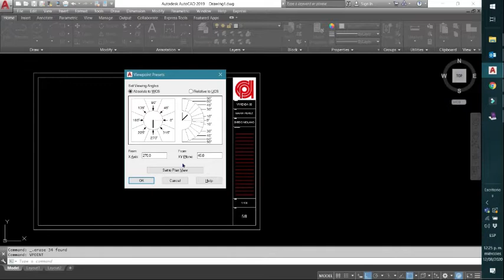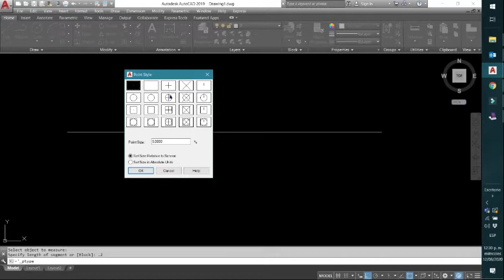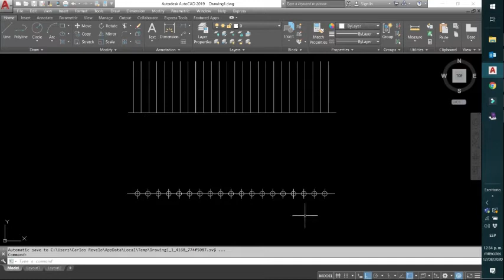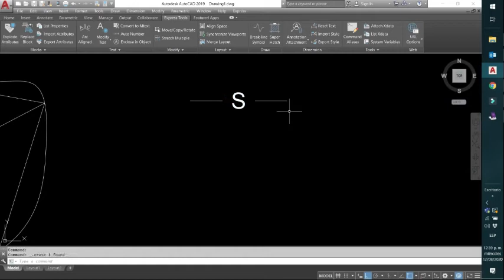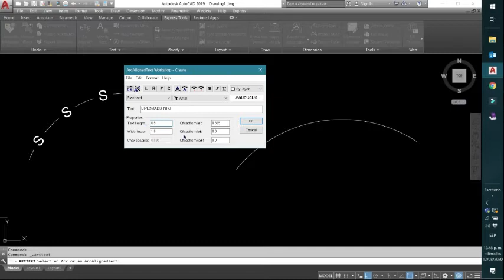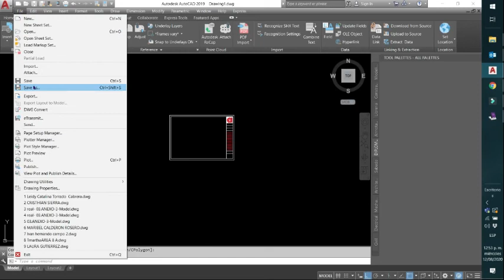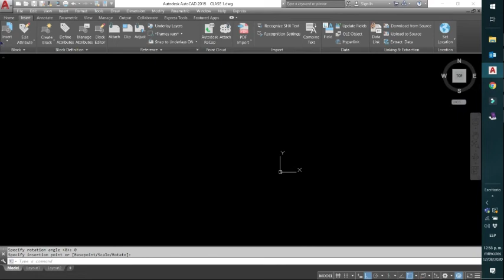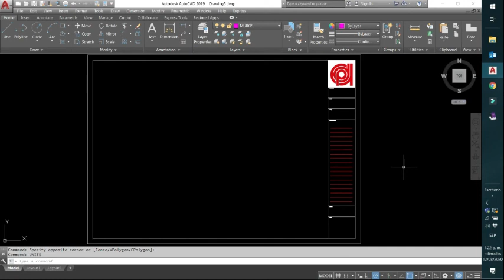CLASE 1C DIPLOMADO INFO 21B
Se encuentra alternativas en otros comandos , otras aplicaciones.